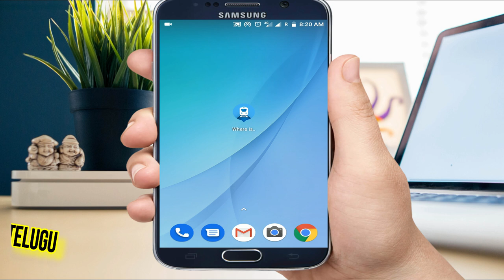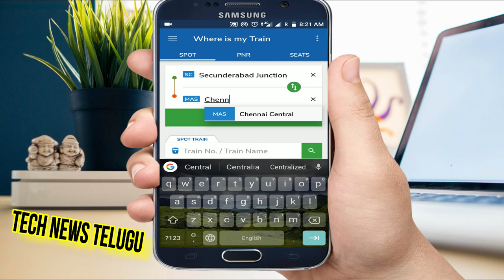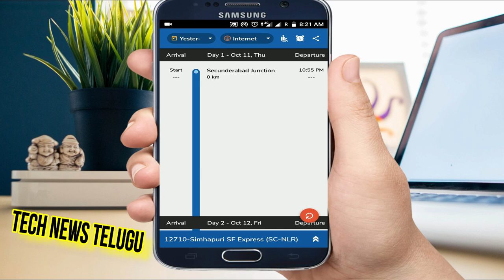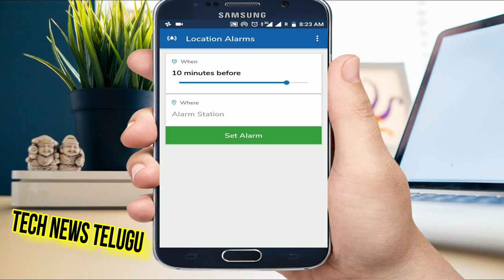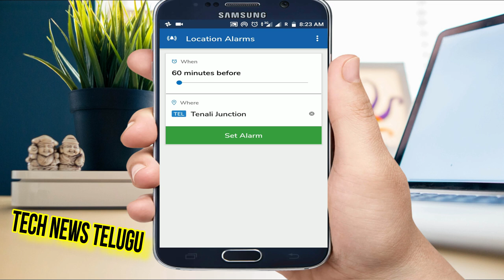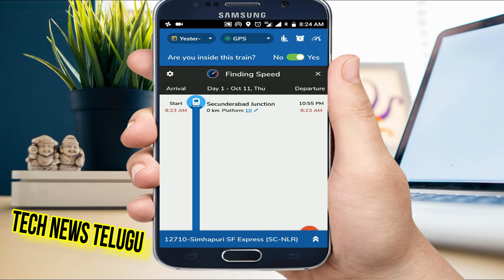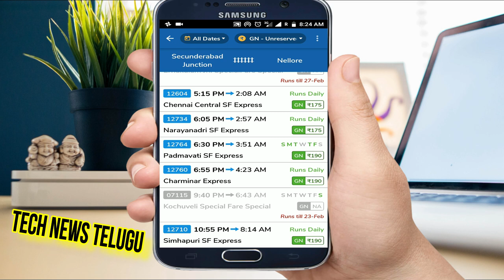Where is my Train Indian Railway and PNR Status in Telugu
Where is my Train Indian Railway and PNR Status in  TechNewsTelugu.Where is my Train is a unique train app that gets live train status and up-to-date schedules from Indian Railways offline without needing Internet or GPS.

It is also packed with other useful features like quickly checking IRCTC seat availability, fares, PNR status tracking and setting destination alarms. It has a rapidly growing fan base among Indian train travelers and is the highest rated travel app in India. Thanks to all the users who made the app better every day by their feedbacks.

Why this app is the highest rated train app?

Spotting Train Accurately

Get live train status of Indian Railways anytime, anywhere. This feature can work without internet or GPS when you are travelling as it uses cell tower information to find the location. You can share current train location with your friends & family via the share feature. You can also set Alarm to wake you up at a fixed time before your railway station arrives.

Offine Train Schedules

The train app has the complete Indian Railways and IRCTC timetable offline. You don't have to know train number or names. Smart search allows you to use train source & destination or partial train names even with spelling errors.

Coach Layout and Platform numbers

Get information on coach position and seat/berth layout before you board the train. Also shows platform numbers for boarding and intermediate stations wherever available.

Seat Availability and Fares

Check seat availability and fares of IRCTC. Shows seat availability and status for all coach classes for several trains simultaneously. The app covers Konkan Railway, Central Railway (CR), Northern Railway (NR), Southern Railway (SR), Eastern Railway (ER), Western Railway (WR) and all other Indian railway zones.

Dynamic PNR status

Check latest PNR status and predictions. You can either enter your PNR or app can automatically scan your SMS from IRCTC. You can then receive automated alerts on changes in PNR Status and train schedules. The train app also allows you to send your PNR status to your friends via the app with share feature.

Super efficient in Battery, Data Usage and App size

The main aspect of this app is that key features like finding train locations and schedules can work offline without Internet or GPS, and so it is very efficient both in battery as well as data usage. The app-size is also relatively small, though it has lots of Indian train information offline.

TechNews Telugu